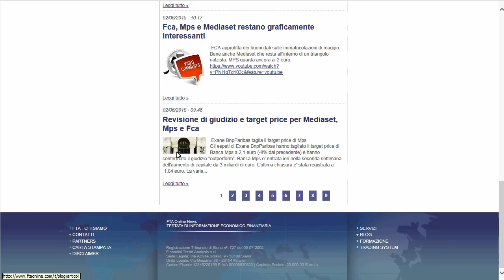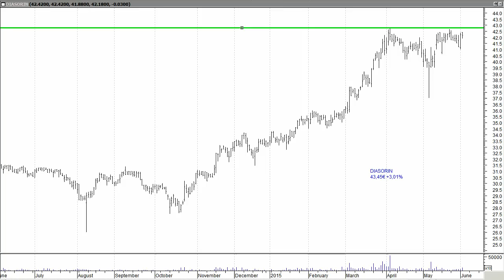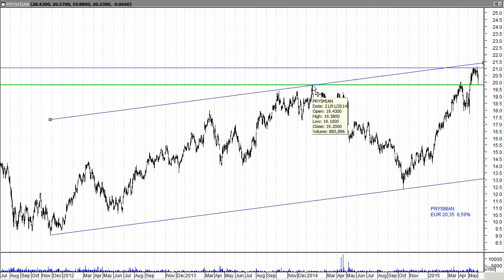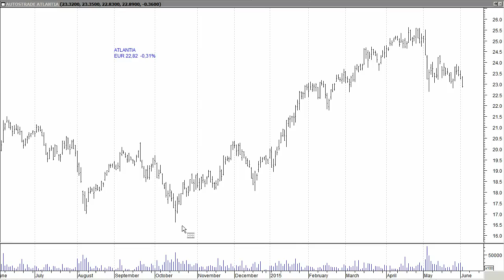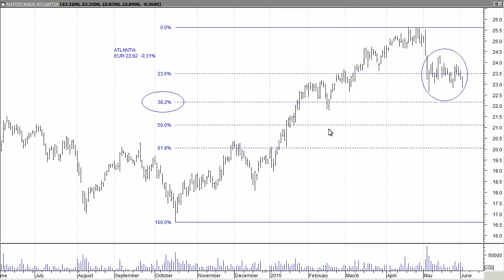ATLANTIA, PRYSMIAN E DIASORIN SOTTO ESAME